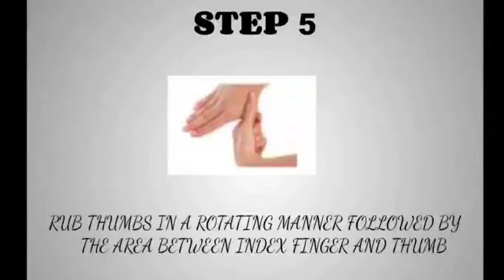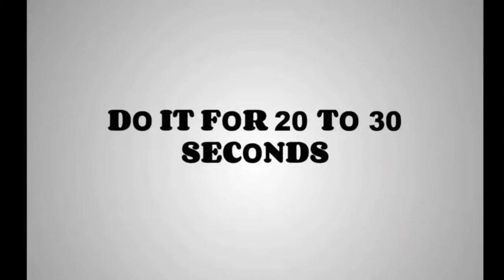Hand washing explained in simple steps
Hand washing steps | medico in dna